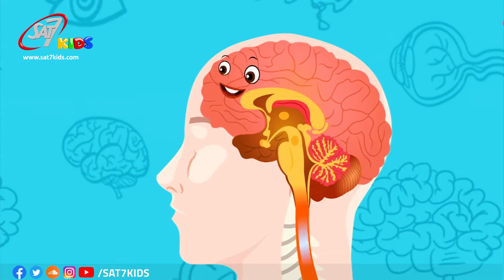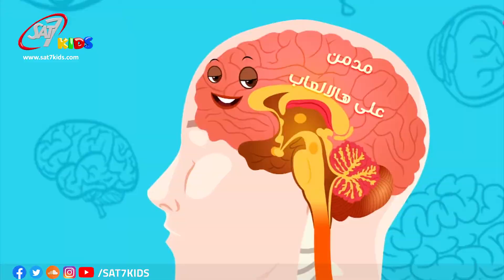مقتطفات من حلقة 31 - ألو ماريان - لماذا يطلب مني أهلي أن انتبه من الألعاب الإلكترونية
مقتطفات من حلقة 31 - ألو ماريان - لماذا يطلب مني أهلي أن انتبه من الألعاب الإلكترونية ومن تيك توك